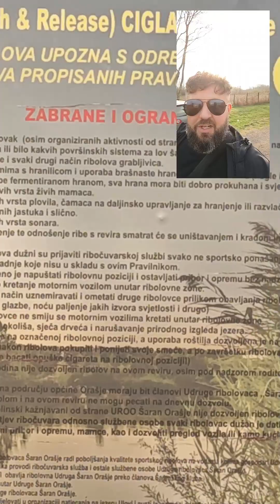Otvaranje sezone izvještaj sa jezera Ciglana Orašje - "Šaran Orašje" mart 2024.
Takmičenje - otvoranje sezone na jezeru Ciglana Orašje u organizaciji Udruge Šaran Orašje. Mart 2024. početak ribolovačke sezone na jezeru, prvi ulovi, ekipe.